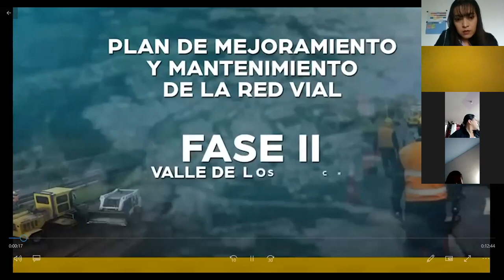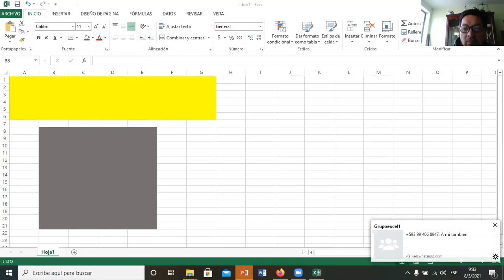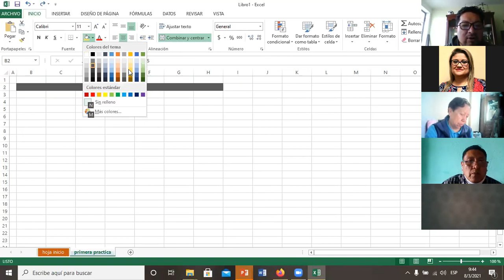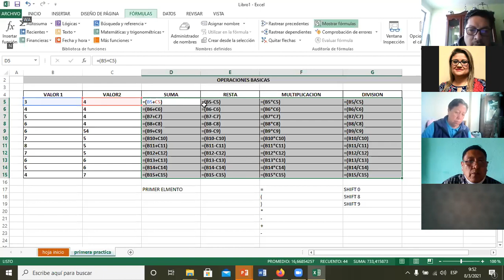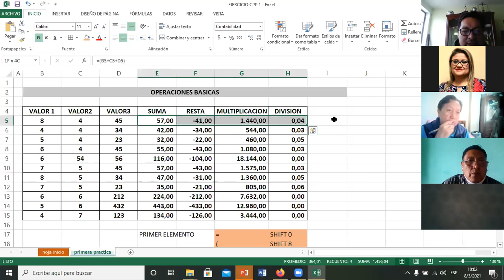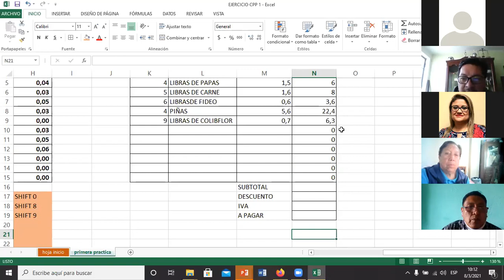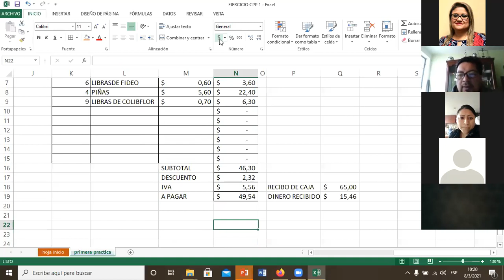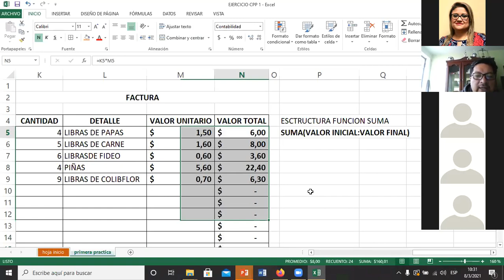Taller de Excel Básico - Día 1